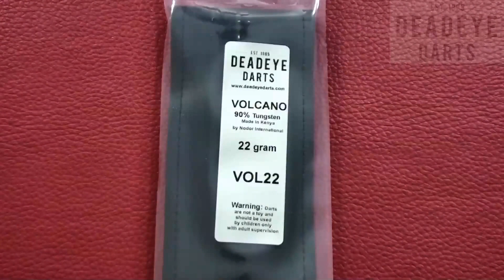Deadeye Volcano 22 gram 90% Tungsten Darts - VOL22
90% Tungsten - Exact design and focus on performance results in designs proved over the passing of time to give a signature range for the serious dart player.

Complete with Deadeye Darts wallet, shafts, flights and point protector.

Available in 10 weights from 21 to 30 grams.